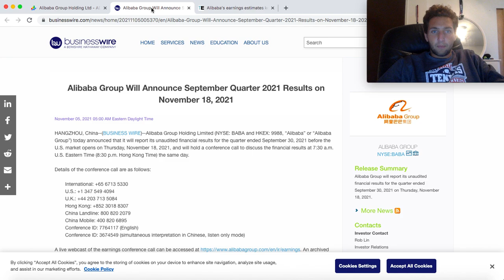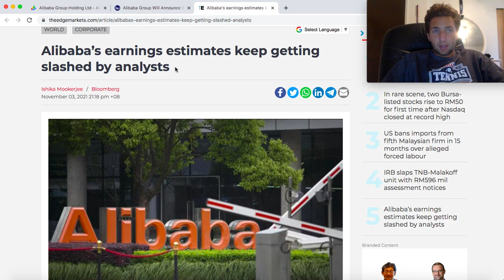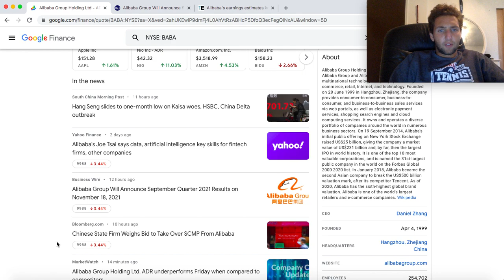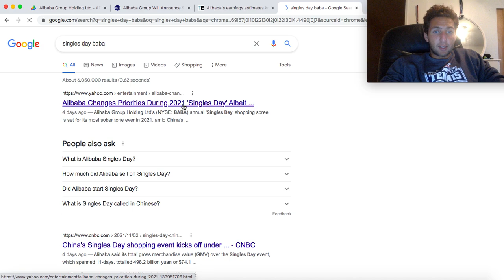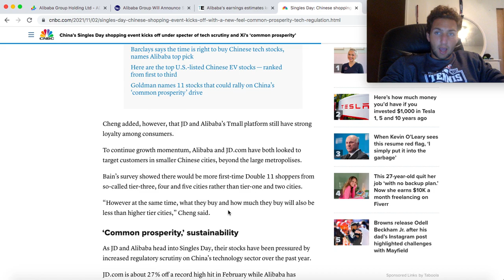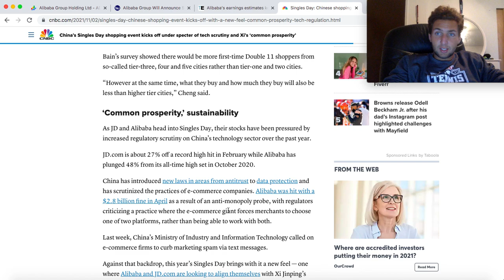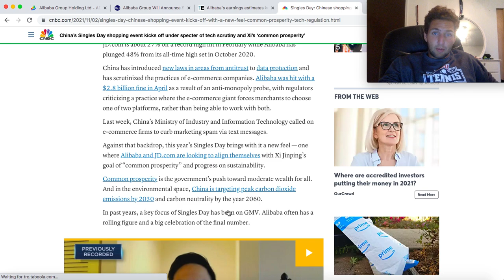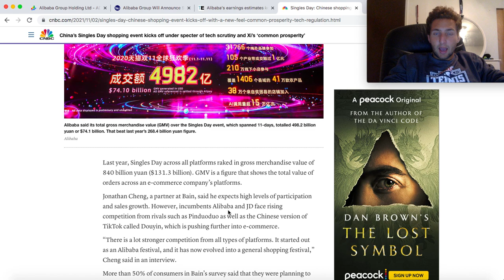Alibaba (BABA) Stock Earnings Preview and Crackdowns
Alibaba (BABA) today announced that it will report its unaudited financial results for the quarter ended September 30, 2021 before the U.S. market opens on Thursday, November 18, 2021.